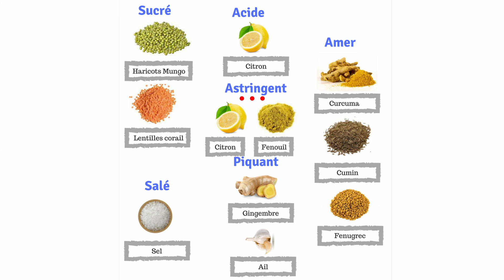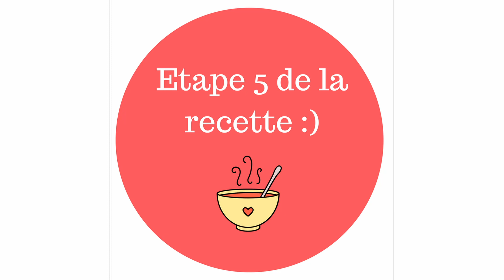Recette de soupe ayurvédique aux 6 saveurs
Je vous partage une recette de soupe ayurvédique basé sur les 6 saveurs. Ces 6 saveurs ont une influence particulière sur les doshas.

J'ai écrit un article sur le blog pour tout vous expliquer. Vous pourrez retrouver l'article en question via ce lien :

Voici les ingrédients de la recette :

* 200 g de haricots Mungo ou de haricots Mungo cassés avec la peau
* 100 g de lentilles corail
* 1 gousse d'ail
* 1/2 c.à.c de poudre curcuma
* 1 cm de gingembre frais
* 1/2 c.à.s de graines de cumin ou de poudre de cumin
* 1/2 c.à.s de graines de fenugrec ou de poudre de fenugrec
* 1/2 c.à.s de graines de fenouil ou de poudre de fenouil
* 1 c.à.s de graines de coriandre ou de poudre de coriandre
* 1 pincée de gros sel
* 1 filet d'huile d'olive
* Quelques feuilles de coriandre fraîches

Bon visionnage ❤

Tu souhaites rejoindre la communauté des aventuriers  ? Alors retrouvons-nous